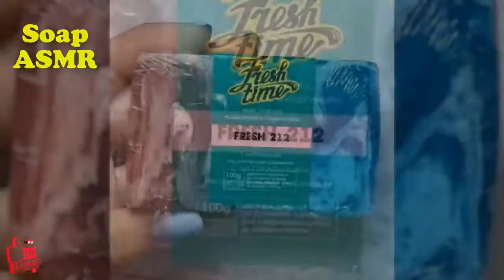Tallado de jabón ASMR! Sonidos relajantes! (sin hablar) Vídeo ASMR satisfactorio |Relax Satisfacción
Disfruta de la satisfacción visual y auditiva que se generan en nuestros videos
En mi canal solo busco hacer que las personas se detraigan y se relajen, me apoyarías demasiado en mi inicio como creadora de contenido, gracias por tu apoyo